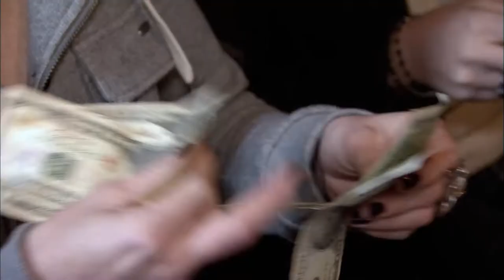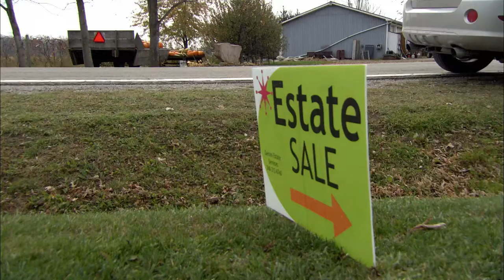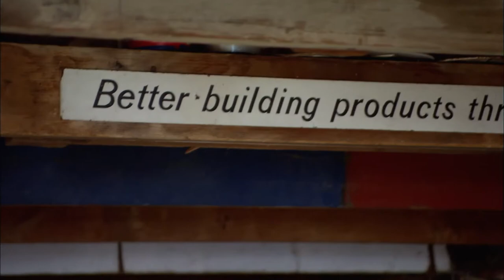Will Cari Be Able To Sell A Vintage Pinto and A Tractor? | Cash & Cari | House to Home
Cari has the important task of trying to sell a vintage Pinto and a classic Tractor. Will she be able to make a sale on both and get them to work?

If you coule purchase any vintage vehicle, what would it be?

Cash & Cari - From Season 1 Episode 5 "Jam Packed Treasures": Jam-packed with pristine vintage treasures, a farmhouse promises to draw in the crowds.  But will the cold temperatures affect the turnout?

With her impressive collection of curios, a consignment customer tempts Cari to buy some of her great pieces.  And, with a stunning carousel horse for sale, another consignment customer gets some amazing news.

Cash & Cari - With her razor sharp business sense and eye for spotting diamonds in the rough, estate sale guru Cari Cucksey combs through her clients’ basements, attics, and garages in search of hidden treasure, and then holds an estate sale right on the premises. There’s something for everyone, and everything must go!